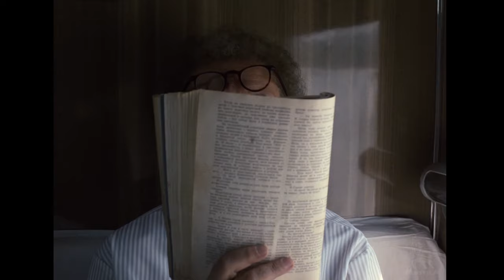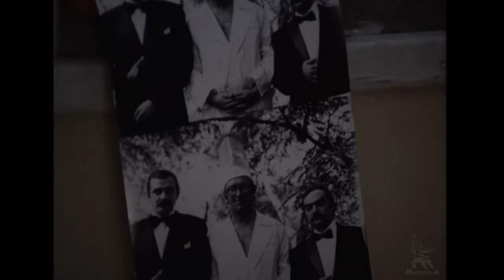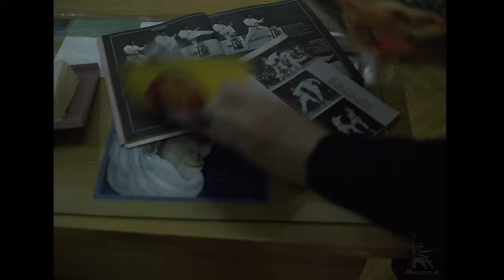Family Relations | DRAMA | FULL MOVIE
Maria Konovalova, a simple but hearty woman from the village, goes to the city to visit her daughter and beloved granddaughter. On the train, she meets a chief engineer of a fish processing factory, also a senior, but a very kind and friendly person. The simple-hearted woman had no idea what kind of life her nearest and dearest had in the city, and perhaps, the only family she had. She soon learns that her daughter does not love her husband, whom she does not live with, although she is not divorced. She doesn’t love her job, which she put herself through just to leave the village. Overall, she doesn’t seem too fond of her life. All of this negatively affects Maria’s granddaughter. Maria tries to establish her daughter’s home and family relationships with absolute directness and the best intentions, bringing much frustration to those close to her.

Directed by: Nikita Mikhalkov
Written by: Viktor Merezhko
Director of photography: Pavel Lebeshev
Production designers: Alexandr Samulekin, Alexandr Adabashyan
Starring: Nonna Mordyukova, Svetlana Kryuchkova, Fyodor Stukov, Andrei Petrov, Yuri Bogatyryov, Ivan Bortnik